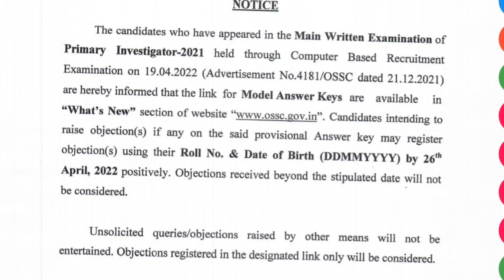GOOD NEWS // OSSC MODEL ANWER KEY OUT //PRIMARY INVESTIGATOR EXAM 2022 ANSWER KEY //OSSC // OSSSC